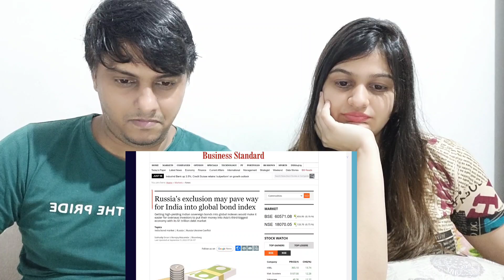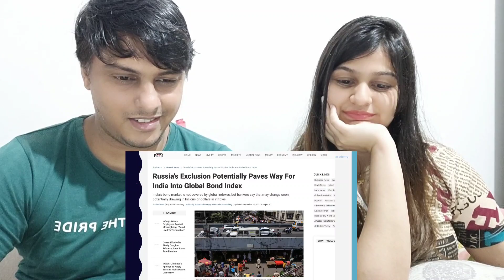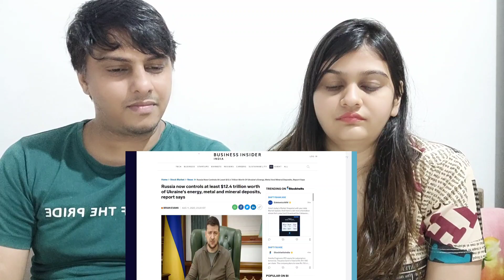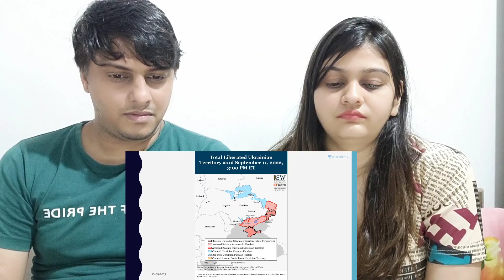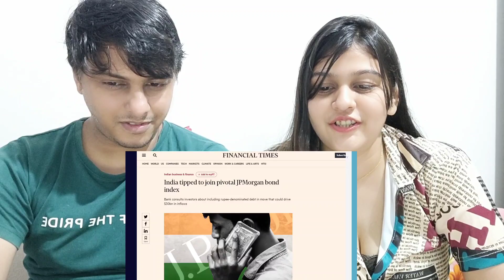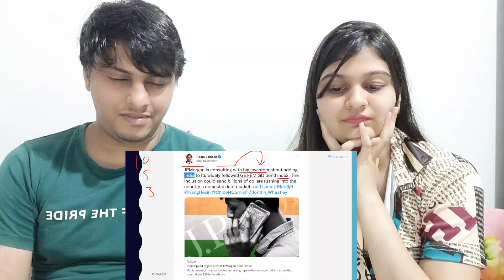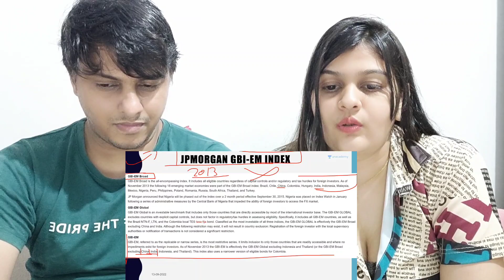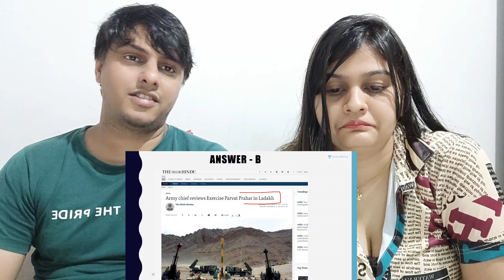Russia's Mistake and India's Profit | India to get 30 Billion Dollar Inflow || Shw Vlog Reaction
This is a reaction video on Russia's Mistake and India's Profit | India to get 30 Billion Dollar Inflow